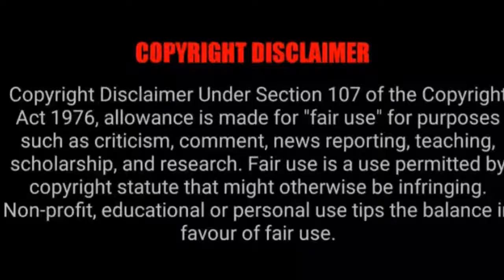Kanye West's Donda Album is #1 on US iTunes